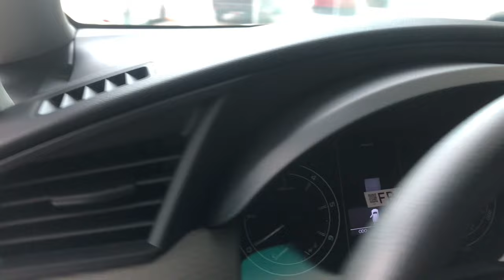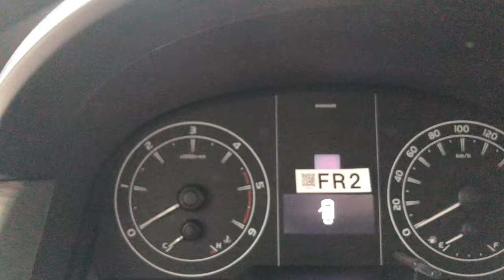2024 Toyota Innova E 2.8 Diesel Automatic Transmission car review toyota innova suv #2024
Erratum:
Price sa Innova E variant is Php1,529,000 not Php1,386,000. Apologies for this error. Thank you.

Compact MPVs like the Toyota Innova are among Toyota Motor Philippines' best-selling models. With its seven seats (eight in certain versions), elevated ride height, and diesel engine, the Innova has established itself as a reliable option in the MPV market. This explains why the Innova is always a top seller each year, which is evidence of its popularity among Filipino drivers. The measurements of the Innova 2.8 E Diesel AT are 1795 mm H x 1830 mm W x 4735 mm L.

In February 2016, four different versions of the second-generation Toyota Innova were released. On February 20, 2021, the Facelifted Innova was finally released in the Philippine market. It came in six different models: the base J, the mid-tier E (which comes with a manual or automatic transmission), the middle-tier G Diesel (which also comes with a manual or automatic transmission), and the top-tier V variant. The Innova's only engine choice is the reliable 2.8-liter diesel engine, as the gasoline option has already been dropped. Depending on the version, power statistics change.

Ventilated disc brakes up front and leading-trailing drum brakes in back provide stopping power for the Innova. The back of the MPV is equipped with a 4-link coil spring system, while the front rides on an independent coil spring double-wishbone suspension with stabilizers. Rack and Pinion Power steering. The older Hydraulic Power Steering system is still in use on the Innova, in contrast to its competitors, which use EPS.

Driving Performance
The MPV's performance is enhanced when the 2.8-liter turbo diesel is mated to a 5-speed manual or 6-speed automatic transmission. The riding quality has also increased because of the Innova's revised suspension. However, there is a warning that some people could find the new suspension setup to be too floaty and mushy. However, when compared to the previous model, the new suspension system is a noticeable improvement overall.

The Innova V and G models include a 7-inch touchscreen system with a 6-speaker audio system and support for Apple CarPlay and Android Auto. The 6.75-inch screen on the E model, on the other hand, is marginally smaller but nonetheless offers the same features as the bigger infotainment system. In contrast to the rest of the range, the J version has fewer speakers and a more basic 2-DIN radio with many audio features like CD, AM, FM, Bluetooth, USB, and auxiliary. Finally, push-start ignition and automated temperature control are added to the V and G models of the Innova.

For the V and G versions, the MPV is equipped as standard with intermittent wipers with time adjusters and a mist function. Every model in the lineup has a basic rear wiper, however it lacks any intermittent features. Only sporadic and mist wipers are available for the E and J standard version.

The V-spec Innova has LED fog lights for fog and driving lamps, whereas the remainder of the lineup—aside from the J variant—has halogen fog lights. For the V and G versions, the Innova's outside door handles are grip-style handles with chrome embellishments. The E and J versions, however, are limited to color-keyed door handles alone.

17-inch alloy wheels and 215/55/R17 tires are seen on the top Innova model. 205/65/R16 alloy wheels, however, are fitted to the G to E versions. 205/65 tires and 16-inch steel wheels are fitted on the Innova's Base model J variant.

Safety

Airbags for the driver and passenger as well as side and curtain shield airbags are among the safety features of the Toyota Innova. The extra benefit of a knee airbag is also enjoyed by the driver. This MPV also has vehicle stability control, hill-start assist, and an emergency stop signal in addition to airbags. For all versions, including EBD, ABS is also included as standard equipment.

The Innova has an abundance of seatbelts, with 3-point seatbelts and ISOFIX tethers for child seats installed in the second row of seats. The same upfront treatment is provided to the driver and front passenger. All rear passengers in the third row are also equipped with 3-point seatbelts. As a passive safety feature, side impact beams are standard on all models. The MPV's G and V models include backup sensors. The car also has an immobilizer and a security system. Regretfully, these features are not standard on the remainder of the range.